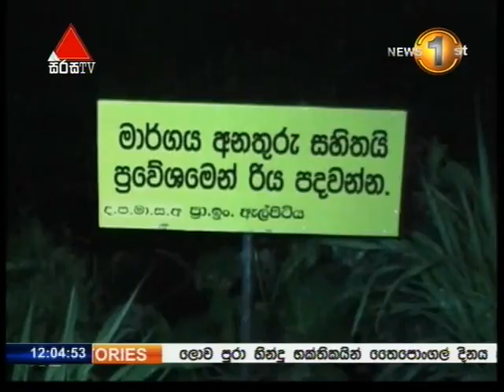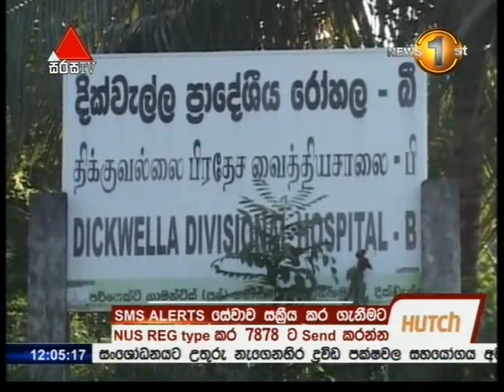Lunch Time News Sirasa TV 12pm 15th January 2016